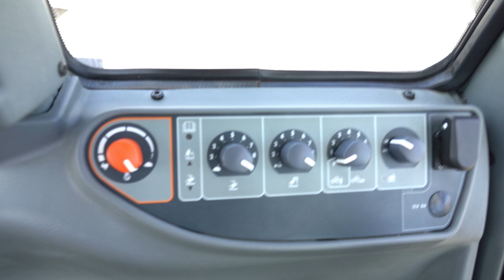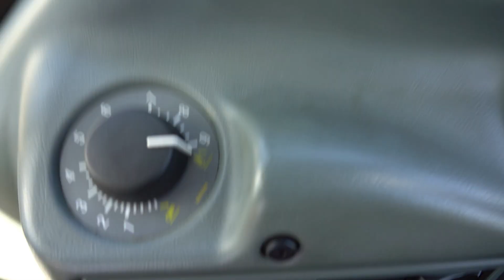Valtra A83 | Ingemars Maskiner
En extremt välvårdad Valtra A83 från 2014. Traktorn är utrustad med både frontlyft och frontlastare. Med endast 2500 timmar på mätaren kan denna maskin bli din trotjänare i många år framöver!

Ingemars Maskiner | Din maskinfantast i Fritsla | Begagnade maskiner och redskap